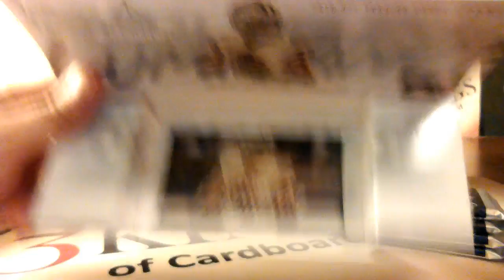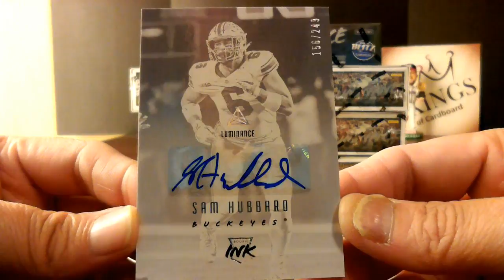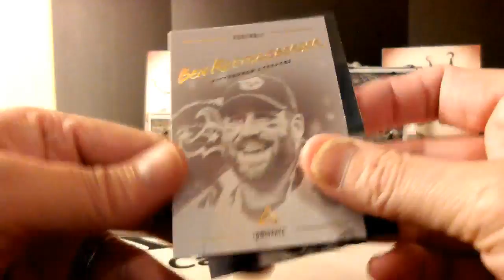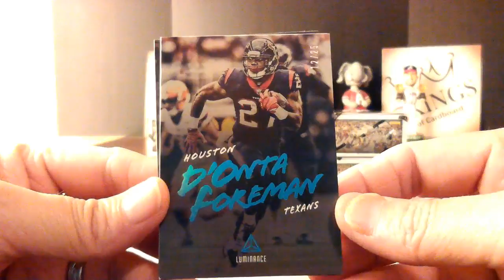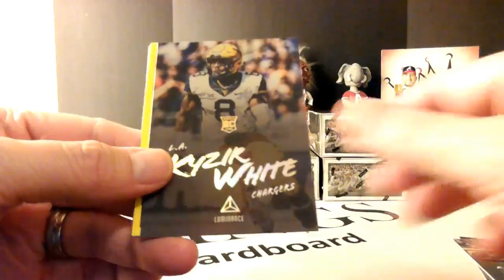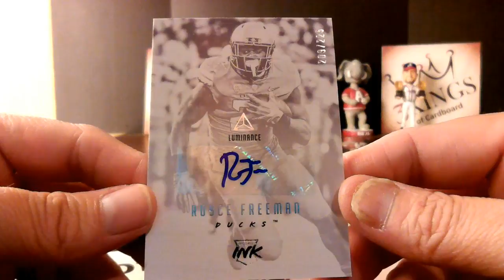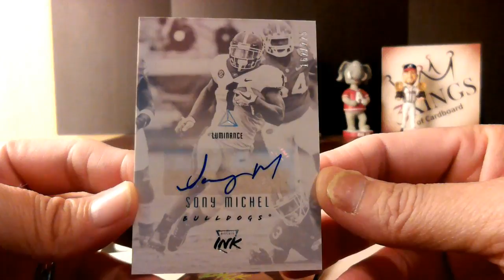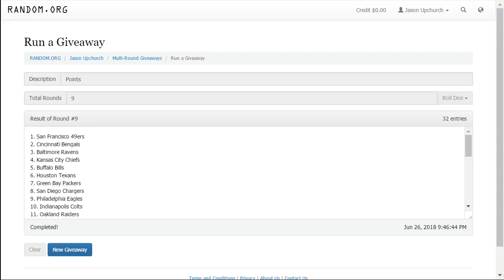06/26/18 - eBay - 9 PM CDT - 2018 Panini Luminance Football Full Case Break